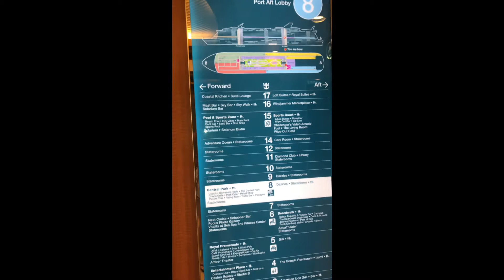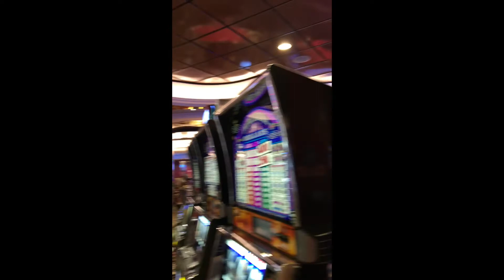Allure of the Seas 2018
Footage from my senior spring break on Royal Caribbean's, Allure of the Sea!